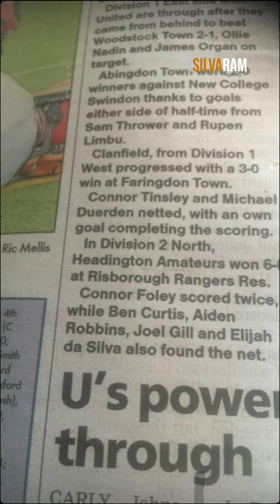Short Vlog: Sports Agent Forward Elijah Da Silva is Subbed on and scores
For Personal Training Contact
Ibrahim Ramzy 💪🏋‍♂️🏃‍♂️